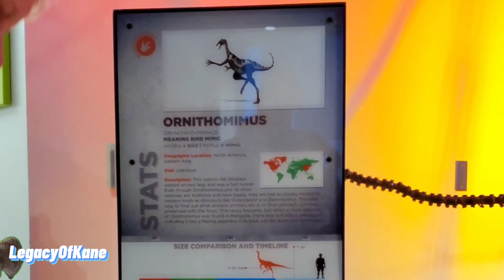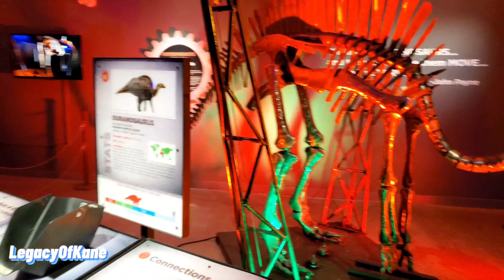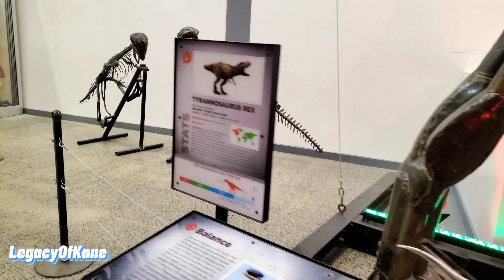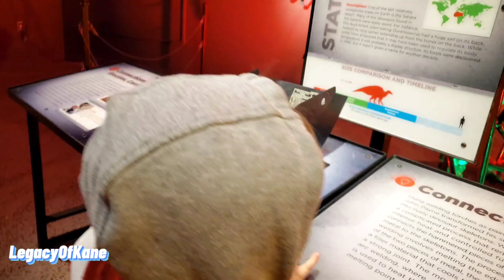Dino Kane's Dinosaurs Dinosaurs Dinosaurs With Kane! The Legacy Of Kane Kids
Dinosaurs Dinosaurs Dinosaurs With Kane!
Dinos Everywhere! Jurassic World Dominion Tyrannosaurus Rex,
Dino Costumes , Robots and Jurassic World Toys from the John Hammond Collection